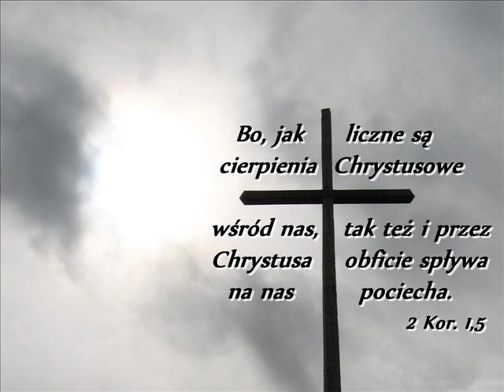Droga Golgoty rozdz 04 Droga uświęcenia.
Prawda Słowa Bożego zawsze niesie w sobie nadzieję dla potrzebujących zbawienia.